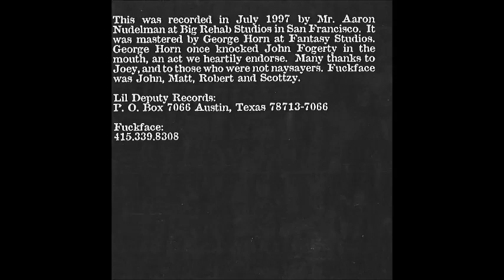Fuckface - Self-Titled 7" EP 1997 (Full Album)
Fuckface were a DIY Hardcore punk / Crustpunk band from San Francisco, California.
Toured extensively from 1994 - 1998, members went on to Nigel Pepper Cock, Artimus Pyle and numerous other bands.
Members: John Downing, Jon Righthouse, Matt Shapiro, Robert Collins, Scott Pope, Steve Hall
More... Fuckface
Fuckface ‎– Fuckface
Label: Little Deputy Records ‎– #18
Format: Vinyl, 7", 45 RPM, EP
Country: USA
Released: 1998
Genre: Hardcore, Punk, Crust, Thrash
Tracklist:
A1 Bastard
A2 Sukia
A3 Politics Of Falsehood
B1 Witticism
B2 Raped Shattered Exiled
Companies, etc.
Recorded At – Big Rehab
Mastered At – Fantasy Studios
Credits:
Band [Fuckface was:] – John*, Matt*, Robert*, Scottzy*
Mastered By – George Horn
Recorded By – Aaron Nudelman
Notes:
Foldover double sided red sleeve with 6" x 6" insert.
This version was released posthumously, approximately 100 copies exist.